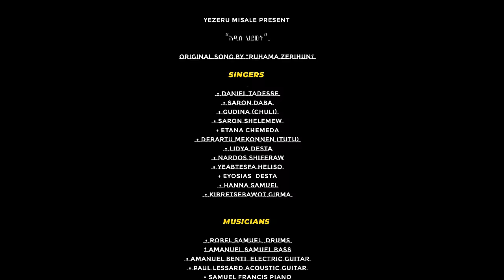“አዲስ ህይወት“ Original Song By Ruhama Zerihun (Yezeru Misale)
1. መልህቅ ሆነሃት በማዕበል ውስጥ ነፍሴ አትፈራም
አንተ መርከብ ሆነህ በወጀቡ መሃል አትሠጋም
ነፋስ አይጎዳትም የውሃውም ጥልቀት አያሰምጣት
መኖርን ለምዳለች ዋስትናዋ ሆኖ ያንተ ምሕረት

ማውጣት ስታውቅበት
ሰው ከማይደርስበት
ከሞት ስታስመልጥ
ስትሰጥ አዲስ ሕይወት

2. ከሕይወትህ ሕይወት
ከመንፈስህ መንፈስ ተቀብላ
ቸርነትህ ከቧት ደግነትህ ሆኗት ከለላ
ነፍሴ ትኮራለች ወዳጅ የሆንካትን እያሰበች
እኔ የየሱስ ነኝ እርሱም የእኔ ነው እያለች

ማውጣት ስታውቅበት ...

3. በእጆችህ ላይ አርፋ ከመልካሙ ክንድህ ተደግፋ
ልታመሰግንህ ክፉ ሳያገኛት ከሞት ተርፋ
በበጎነትህ ልክ በፍቅርህም ብዛት ራርተህላት
አረፍሁኝ ብላለች በምሕረትህ ፈጥነህ ደርሰህላት

ማውጣት ስታውቅበት ...

የትም ትደርሳለህ ለማትረፍ ለማዳን
ላንተ ሩቅ የሆነው የቱ ስፍራ ይሆን?!